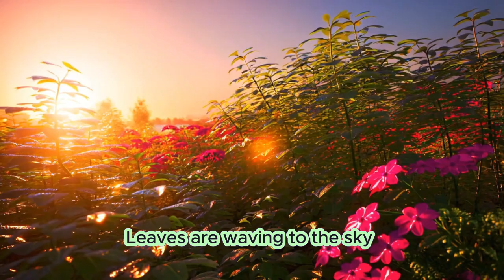🌱🎶 What Do Plants Need? | Fun Kids' Song About Plant Growth! 🌞💦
Sing along to "What Do Plants Need?"—a fun and educational song that teaches kids how plants grow! 🌿✨ With a cheerful melody and easy-to-follow lyrics, this song introduces the magic of water, soil, and sunshine in helping tiny seeds grow into big, beautiful plants. 🌼🌎

🎵 Sing, dance, and learn! Watch as seeds sprout, leaves sway, and flowers bloom in this colorful animated video! Perfect for young learners, teachers, and parents who want to make science fun! 🌞💧🌱

🎶 LYRICS INCLUDED! Clap along, join the call-and-response, and enjoy the magical journey of plant growth!